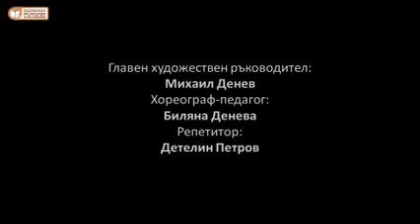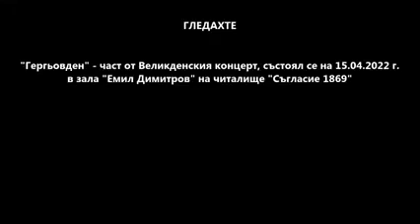С мизийчетата на хорото - Гергьовден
В рубриката "С мизийчетата на хорото" ви предлагаме да се насладите на изпълнението на танцьорите от Фолклорен Ансамбъл "Мизия"град Плевен при Читалище " Съгласие 1869" на композицията "Гергьовден".
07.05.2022